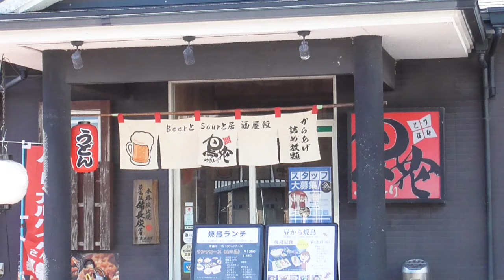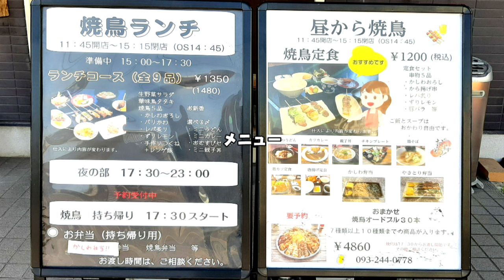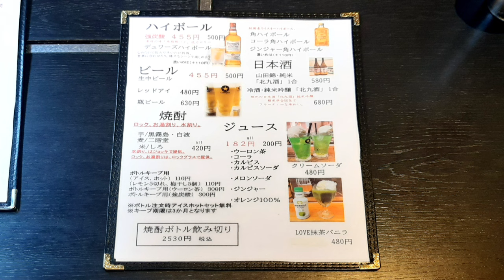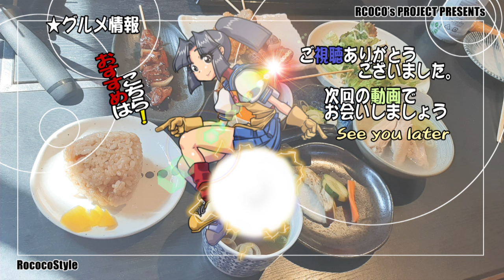★グルメ 福岡中間 九州産銘柄鶏「華味鳥」の焼鳥コースTAKE2「やきとり鳥花 」Yakitori course with Kyushu brand chicken “Hanamidori”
■やきとり鳥花 福岡県中間市浄花町1-5
ジャンル:中間
紹介は「焼鳥コース」